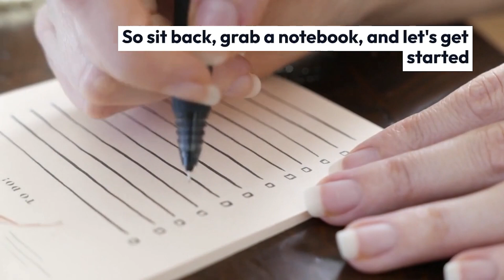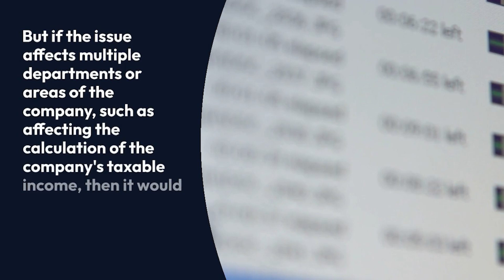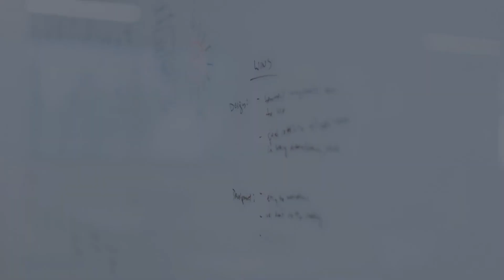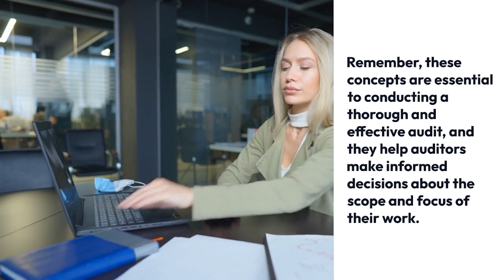Materiality vs Pervasiveness in Auditing: Two most Important Audit concepts explained with example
If you are a business graduate and specially an accounting or finance guy who is interested in CA, ACCA OR CPA, the two terms Materiality and Pervasiveness are most likely to stick in your mind for your professional life.

Welcome to another video in our channel Acc Fin insights. In this informative video, we explore the key differences between two important concepts in auditing: materiality and pervasiveness. Understanding the significance of these concepts is crucial for aspiring auditors and anyone interested in financial auditing.

For better understanding we correlate these terms with the help of a practical example, where we clarify the meaning of materiality and pervasiveness and how they impact the scope of an audit. Don't miss out on this opportunity to gain a deeper understanding of the auditing process. Watch now and join the conversation in the comments below.

Criticisms are welcomed for better masterclasses in the future